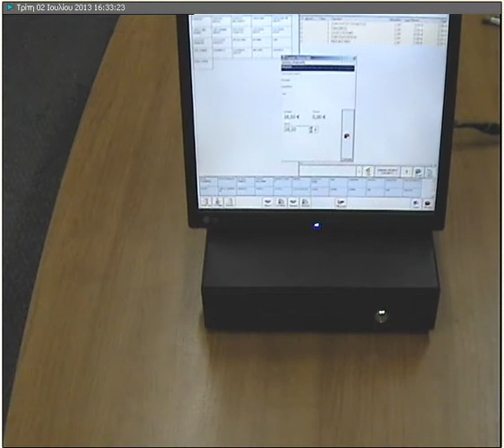Παγίδευση ανοίγματος / κλεισίματος συρταριού